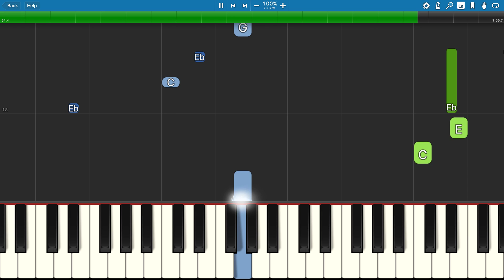Piggy : Book 2 - Chapter 1 Ending Cutscene Song - Piano Tutorial - New Beginnings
How to play the piano song at the ending cutscene of Piggy : Book 2 Chapter One called New Beginnings composed by @bslickmusic .